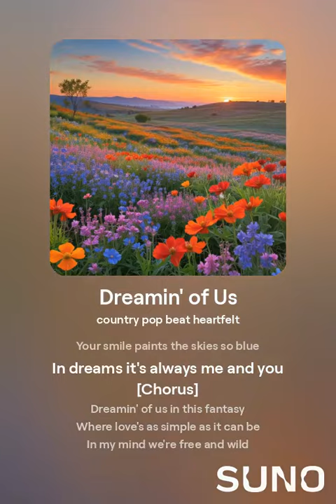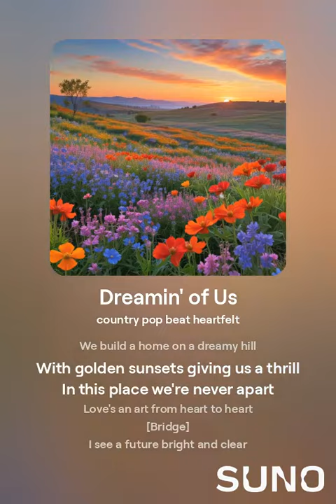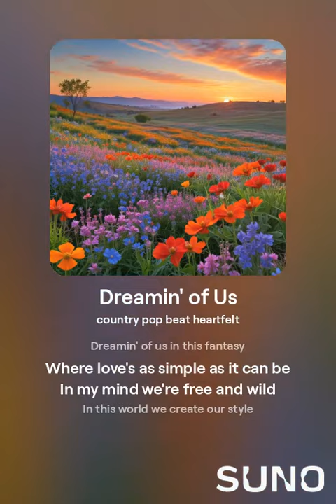Dream Of Us